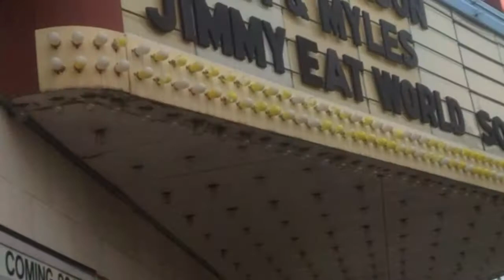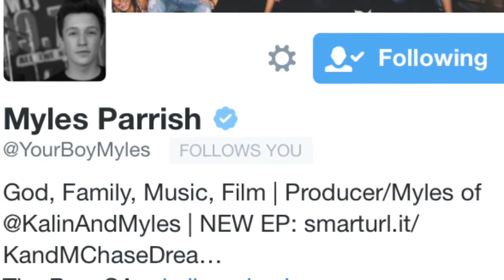Birthday Vlog!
My birthday was 10/10 and I have to say it was probably the best way to celebrate turning 15! Thank you Kalin and Myles for giving such an amazing experience ! Love you 💕